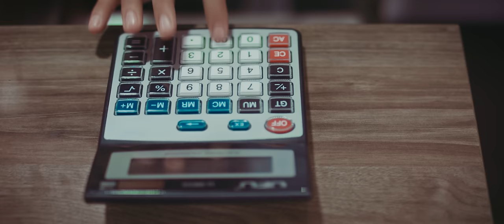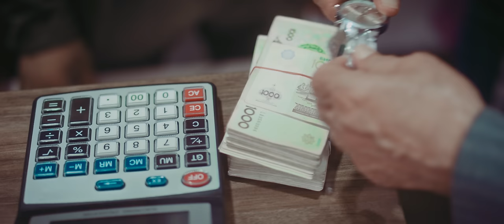Dildora Niyozova - Otangni rozi qil | Дилдора Ниёзова - Отангни рози кил